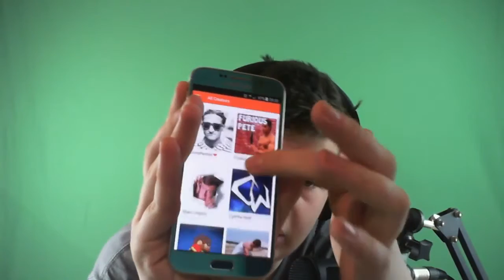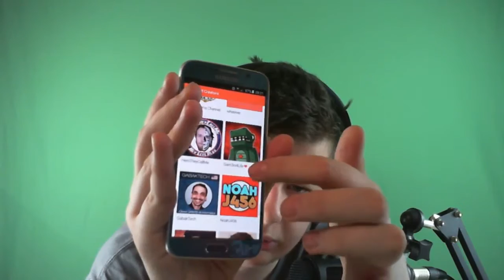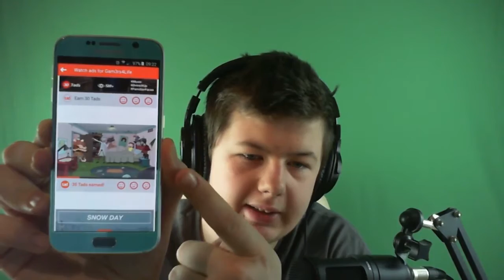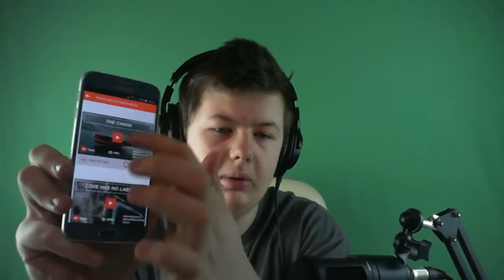TAD A Way To Help Without Money!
Instagram: Gam3rs4Life/ Ben Honeyman (Both same account)

Amazon Wishlist